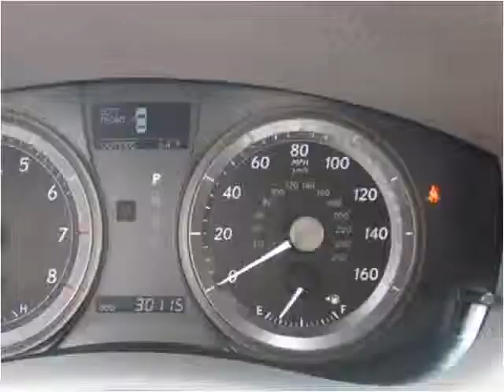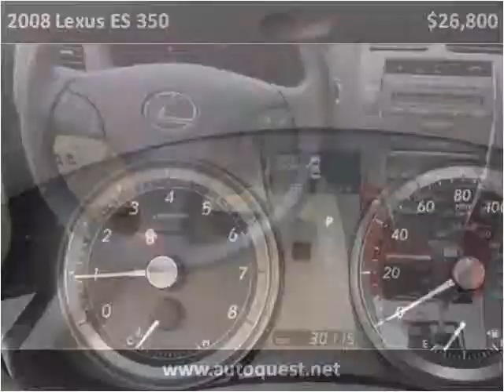2008 Lexus ES 350 Used Cars Seattle WA